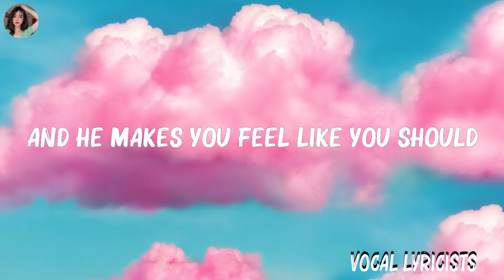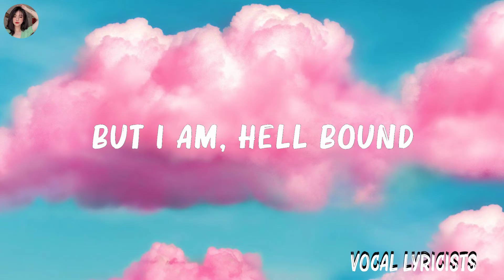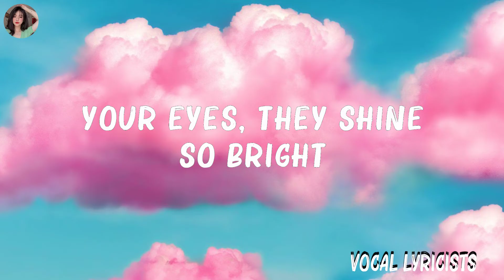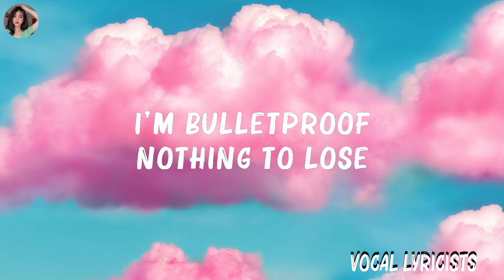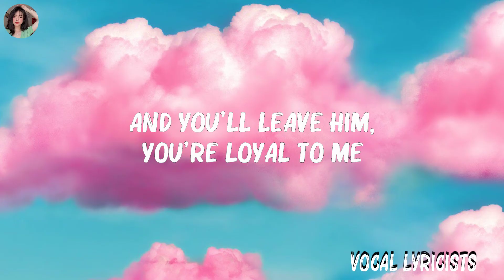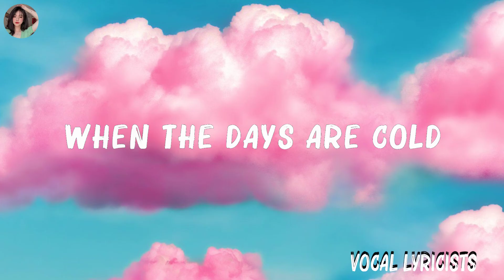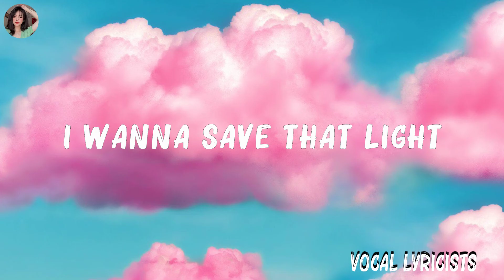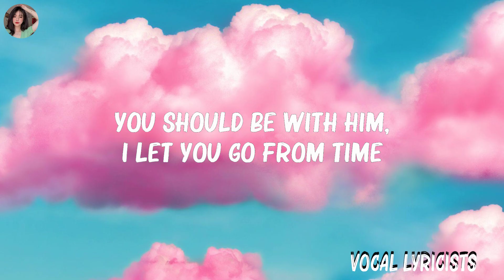The Weeknd - Moth To A Flame (Lyrics) | Swedish House Mafia, David Guetta,... Hot Lyrics 2023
The Weeknd - Moth To A Flame (Lyrics) | Swedish House Mafia, David Guetta,...